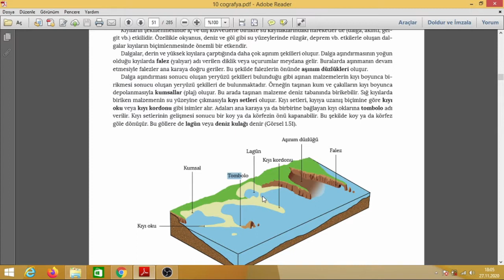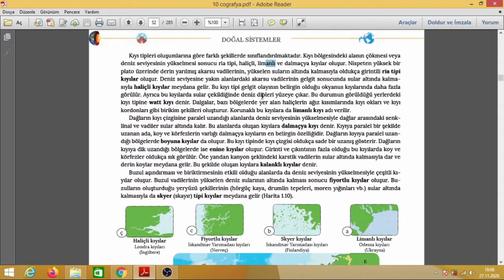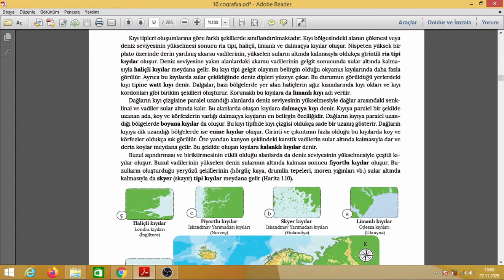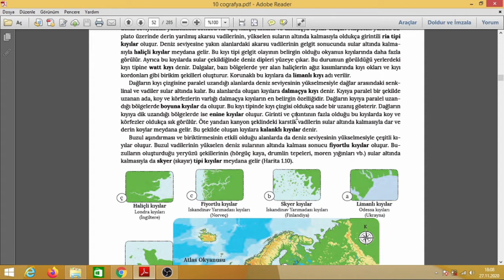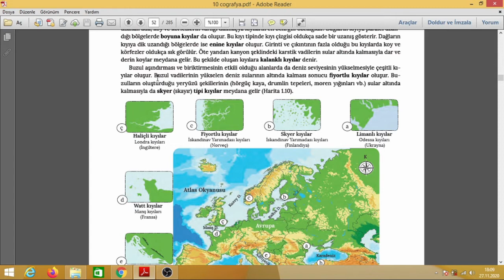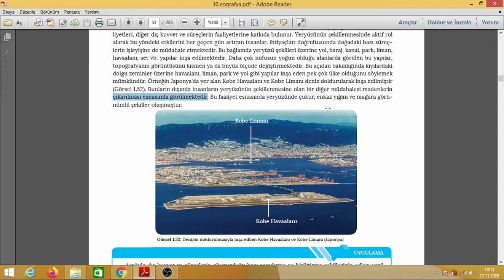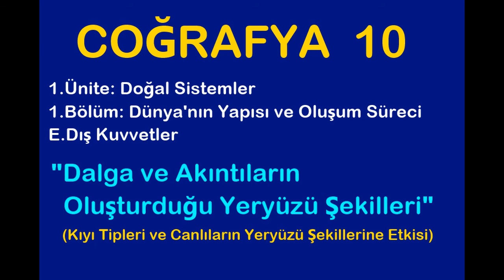Dış Kuvvetler Dalga ve Akıntıların Oluşturduğu Yeryüzü Şekilleri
Bu videoda coğrafya 10 ders kitabı dünyanın yapısı ve oluşum süreci konusu içinde yer alan Dış Kuvvetler Dalga ve Akıntıların Oluşturduğu Yeryüzü Şekilleri konusu bulunmaktadır.
10. sınıf coğrafya konusudur ve TYT Coğrafya 1 konusudur.
Coğrafya 10 yani lise 2 coğrafya ders kitabı
1. ünite doğal sistemler
2. bölüm dünyanın yapısı ve oluşum süreci
Dış Kuvvetler konusu yer almaktadır.
Bu lise iki coğrafya videosunu izlediğinizde aşağıdaki konuları öğrenmiş olacaksınız.
Dış Kuvvetler nedir
Dalga ve Akıntıların Oluşturduğu Yeryüzü Şekilleri Nedir
Dalga ve Akıntıların Oluşturduğu Aşınım Aşındırma Şekilleri
falez yalıyar aşınım düzlükleri
Dalga ve Akıntıların Oluşturduğu Birikim Biriktirme Şekilleri
kumsallar plaj kıyı setleri kıyı oku veya kıyı kordonu tombolo nedir
lagün veya deniz kulağı nedir
Oluşumlarına göre kıyı tipleri
ria tipi, haliçli, limanlı ve dalmaçya kıyılar watt kıyı
boyuna kıyılar enine kıyılar kalanklı kıyılar fiyortlu kıyılar nedir
skyer skayır tipi kıyılar
Canlıların Yeryüzü Şekillerine Etkisi Nedir